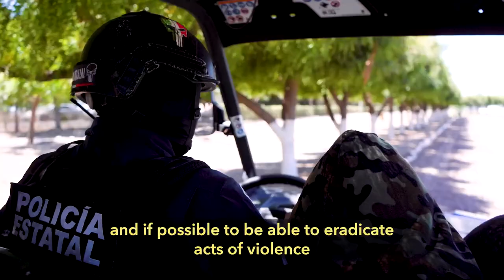A day in the life of our police force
​In close coordination with the city municipal police department we had the pleasure of having the local police force visiting the Divemex facilities.